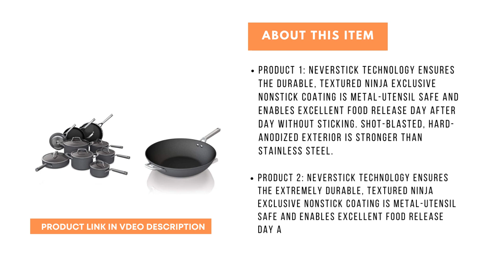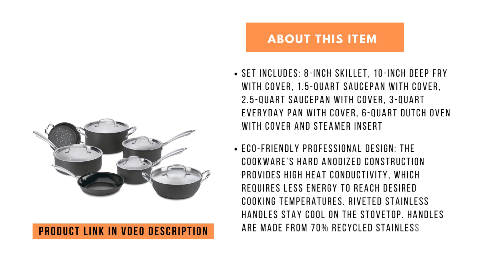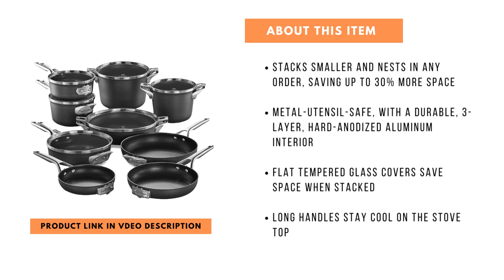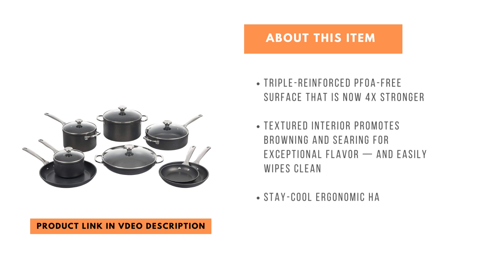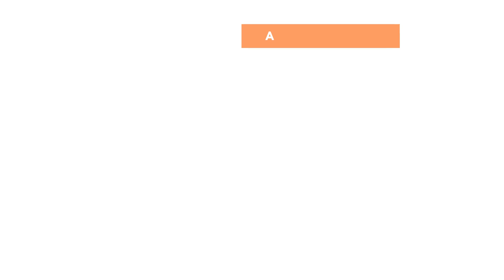Best Induction Pan Sets : Top 8 Best Induction Pan Sets Reviews in 2022.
This Induction Pan Sets video's I discussed about Top 8 Best Induction Pan Sets  Reviews. There are so many good Induction Pan Sets in the market. I selected some from Amazon you can watch below :
1.Ninja C39900 Foodi 16-Piece Cookware Set NeverStick Premium Hard-Anodized Slate Grey
2.Cuisinart GG-12 GreenGourmet Hard Anodized 12-Piece Set
3.Rachael Ray Create Delicious Nonstick Cookware Pots and Pans Set
4.Calphalon Premier Space Saving Pots and Pans Set
5.Le Creuset Toughened Nonstick PRO Cookware Set
6.All-Clad E7859064 HA1 Hard Anodized Nonstick Fry Pan Cookware Set
7.Granitestone Pro Pots and Pans Set 13 Piece
8.Ballarini Parma Forged Aluminum 10-pc Nonstick Cookware Set